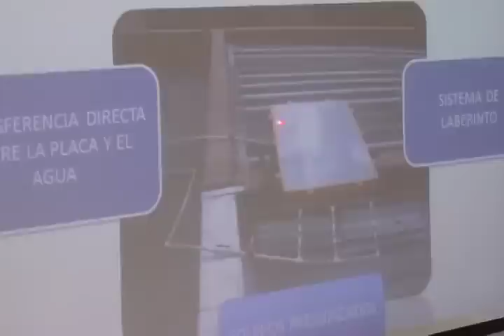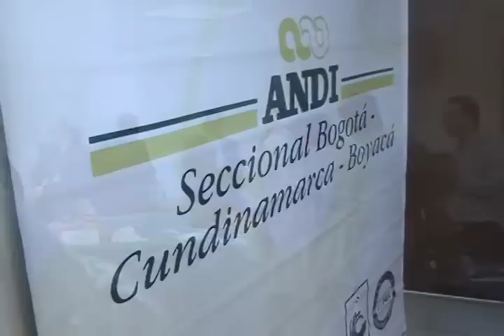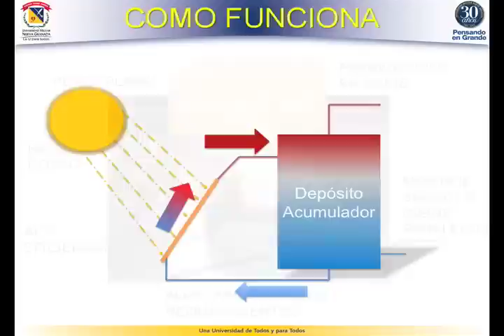PANEL SOLAR PARTE 1/2 - A MOVER EL CAMELLO UMNG